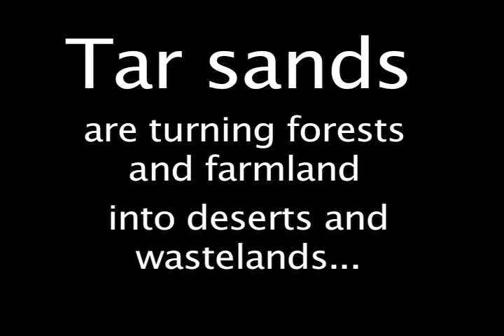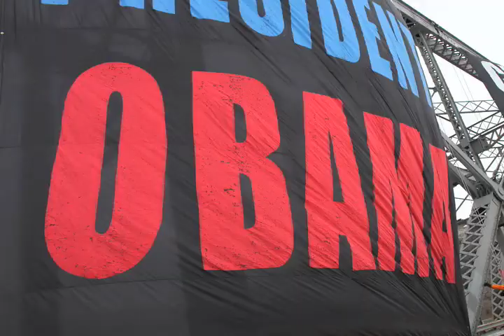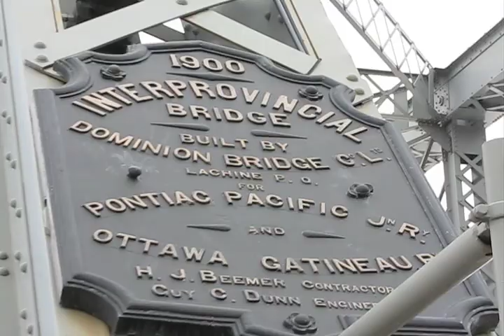Greenpeace Action To Welcome President Obama: Climate Leaders Don't Buy Tar Sands (V2)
President Obama was extended a warm Canadian welcome this morning when Greenpeace activists unveiled two large banners on the Alexandra Bridge in Ottawa that read Welcome President Obama and Climate Leaders Dont Buy Tar Sands.